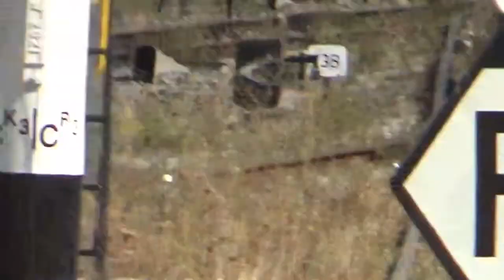de Spoorwegovergang en 2215 diesellocomotief in Schin op Geul en Simpelveld